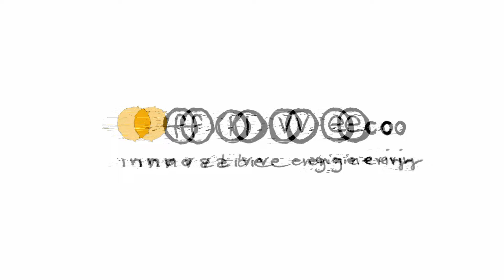FiveCo - 20th birthday 1/4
FiveCo is turning 𝟚𝟘 in September 2022 ! 😲🍾

We are so proud (& a bit nostalgic) to share some of memories that made this adventure so special through 4 short videos. 🥰

👉 𝗕𝗔𝗖𝗞 𝗜𝗡 𝗧𝗜𝗠𝗘 ›› 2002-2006  // video 1/4